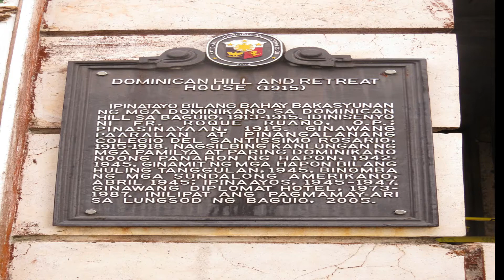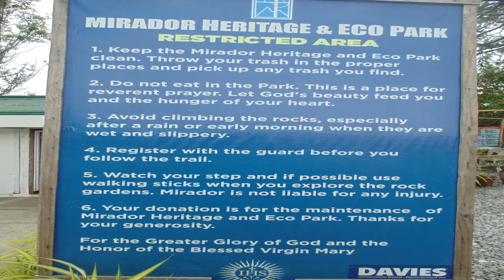MALIGAYANG PASKO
apl channel
apl vlog

May thi festive season sparkle and shine. May all of your wishes and dreams come true and may you feel this happiness all year. Merry Christmas.